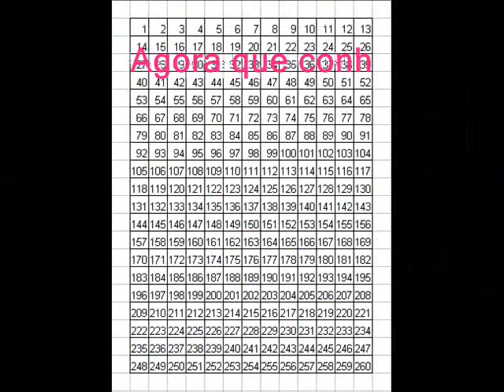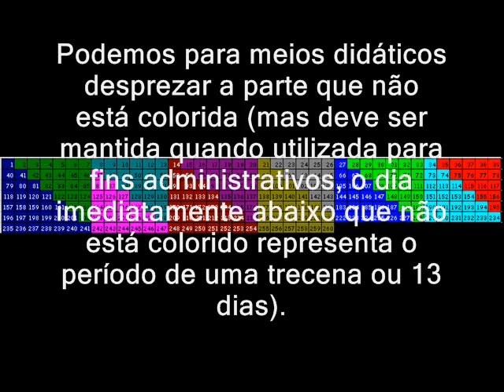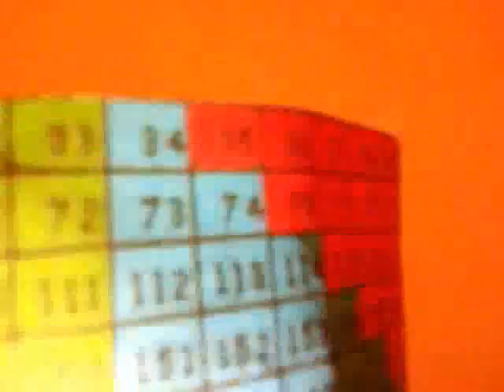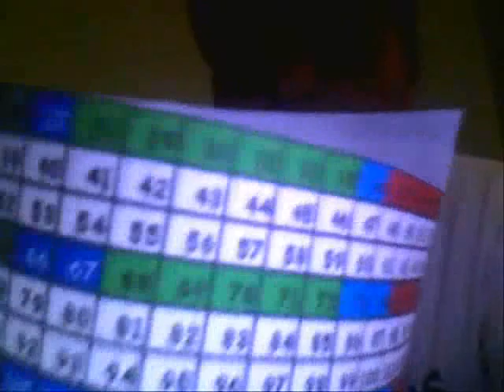Teorema Ameríndio do Tempo - Explicando as Cores - Parte 6 - THE SPIRAL OF TIME!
A ESPIRAL DO TEMPO - Você também pode fazer a sua!!!

Vamos mostrar aqui que o tempo é uma Espiral!!! Parece um filamento de DNA ou um parafuso... Muito Interessante!!!

O Tonalpohualli, ou Tzolkin é a conta dos dias e dos destinos, um calendário divinatório com 260 signos. São encontrados em pelo menos sete versões que sobreviveram a Inquisição Espanhola:

Códice Florentino
Códice Borbónico
Tonalámatl de Aubin (Tlaxcalla)
Códice Vaticano A
Códice Vaticano B
Telleriano-Reminsis
Códice Borgia

Suas Premissas Lógicas são as Bases Numéricas 9, 13 e 20 relacionadas entre sí.
A matemática tolteca como a maia estava intimamente ligada a metafísica e a poesia, mensagem Geométrica, álgebra, astronomia e mitológica, sendo por esta última seu caráter metafísico (ético e ontológica).

O objetivo deste calendário de 260 dias é mostrar a estrutura dos fenómenos no Espaço-Tempo e suas cargas energéticas relativas.
Segundo os matemáticos toltecas, todo ciclo pode ser analizado em 9, 13 ou 20 partes.

Além do uso social (escolha de nomes), e divinatório, seu uso astronômico por exemplo é muito importante, entre outras coisas a ERA MAIA dura 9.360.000 de dias, sendo que dividida por 260 partes ou seja 36.000 dias, ocorrem 9 eclipses totais do Sol...

Aqui eu faço uma releitura da estrutura Espaço-Tempo, levando em conta, a Geometria e as cores na tentativa de achar as respectivas cargas energéticas relativas. Revelar 12 tipos de dias e também demonstrar a importância de 19 signos "ocultos" que se relacionam com a distribuição em base 20 correlacionada com a 13, entre outras coisas... em construção... Forte Abraço!!!

Amerindian Theorem of Time

The tonalpohualli, a Nahuatl word meaning "count of days", is a 260-day sacred period (often termed a "year") in use in pre-Columbian Mesoamerica, especially among the Aztecs. This calendrical period is neither solar nor lunar, but rather consists of 20 trecena, or 13-day periods. Each trecena is dedicated to and under the auspices of a different deity.
The word, meaning "division of days", is a western invention coined in Yukatek Maya. The corresponding words used by the K'iche' and Kaqchikel peoples of Guatemala, which have maintained an unbroken count for over 500 years, are, respectively, Aj Ilabal Q'ij 'the sense of the day' and Chol Q'ij, 'the organization of time'. The actual names of this calendar as used by the pre-Columbian Maya are not widely known. The corresponding Postclassic Aztec calendar, was called tonalpohualli, in the Nahuatl language.
Tzolk'in (from the revised Guatemala Mayan languages Academy orthography, which is preferred by the linguists of the Summer Institute of Linguistics, formerly and commonly tzolkin) is the name bestowed by Mayanists on the 260-day Mesoamerican calendar originated by the Maya civilization of pre-Columbian Mesoamerica.
For divination based on casting lots and counting forward through the calendar from the current 'year bearer' to arrive at a day which is then interpreted. This is not pure cleromancy because somatic twitches of "blood lightning" can either be specifically consulted or arise spontaneously during the process.
For traditional Mayan names, which are based on calendar days, often birthdays. As in astrology, personal characteristics are associated with birthdays (see Mayan astrology for details).

Frederico Custodio Ribeiro